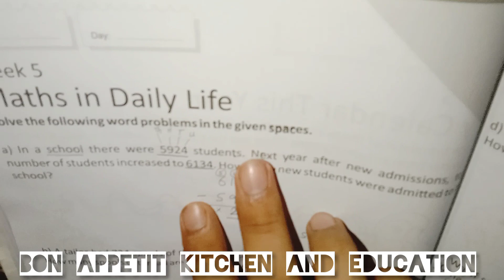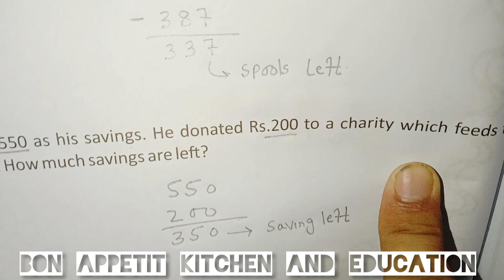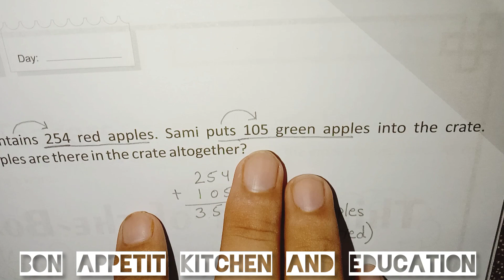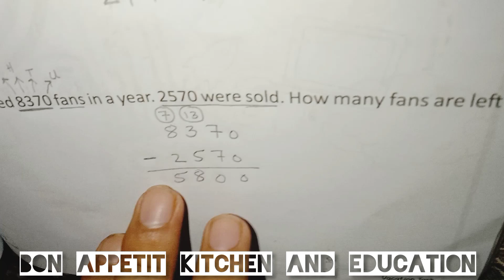Class 3| Summer Vacation Task| Dar e Arqam| Page 46 & 47| Grade 3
Maths in Daily Life!!
Class 3| Math Week 5| Summer task| Dar e Arqam| Grade 3